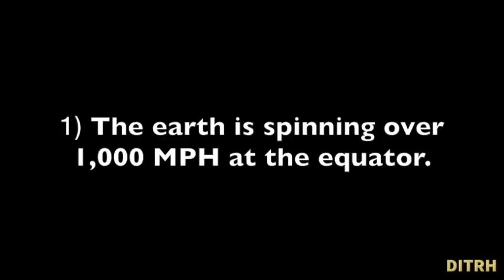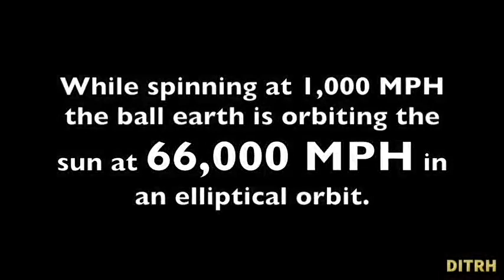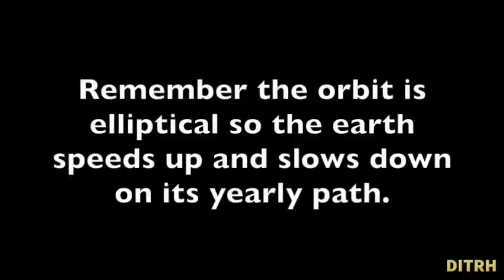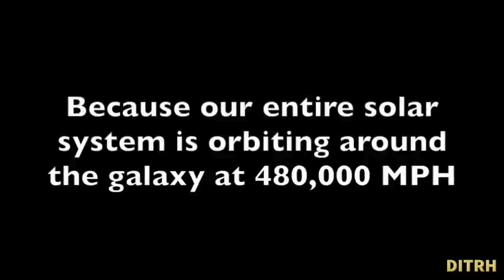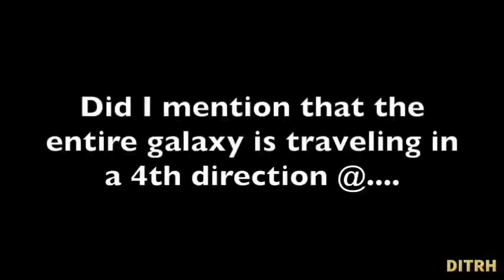Spinning, orbiting & zooming through "Space"! HOLD ON!!!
Spinning, orbiting & zooming through "Space"! HOLD ON!!! David Weiss DITRH